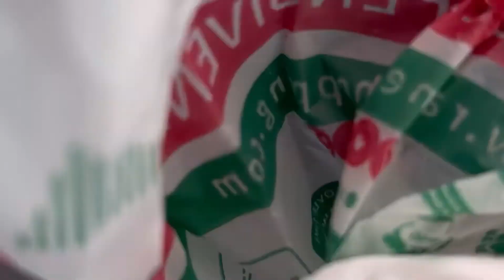Quick Ramez Tour || Forbidden Candy 🍬 || Fluffy || Bahrain 2022